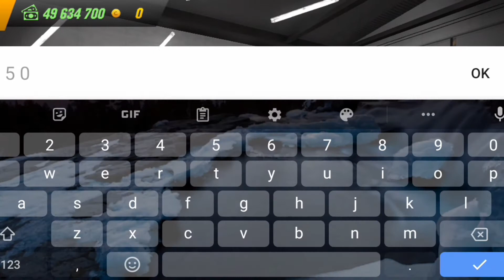encontrei uma Audi abandonada